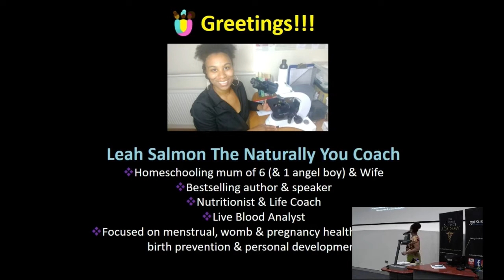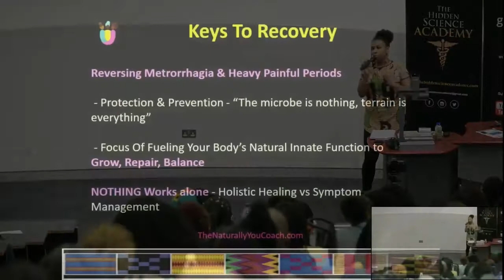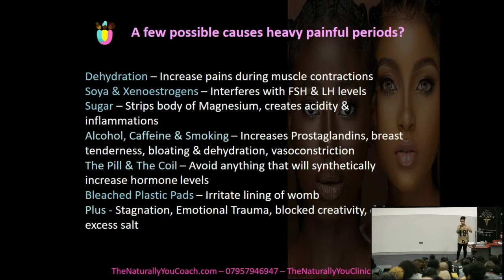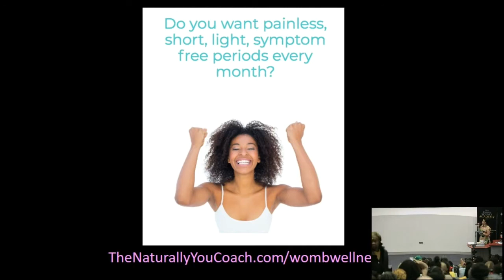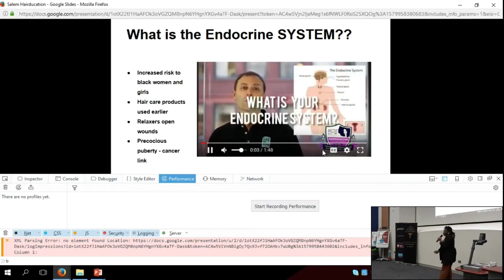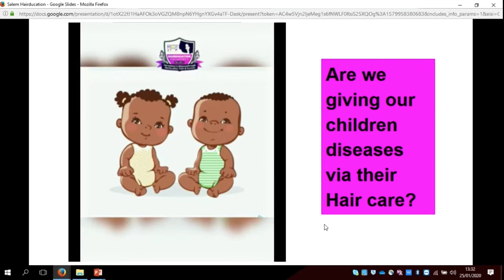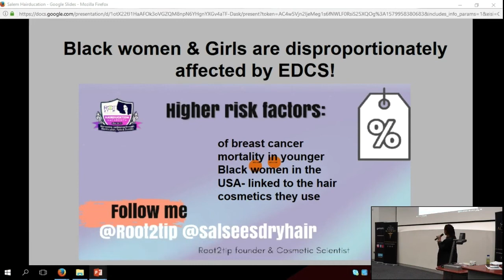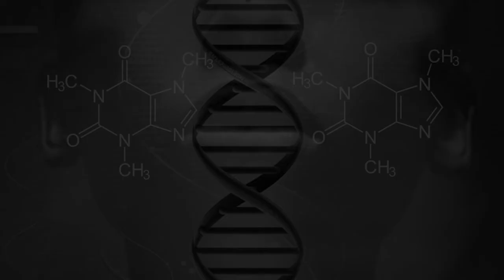The Hidden Science of Black Women's Health (2020 event) | Leah Salmon & Salem Wynter Baxter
Watch Leah Salmon and Salem Winter Baxter's very informative presentations from our 2020 Black Women's Health event. Leah Salmon talks about womb health and Salem Baxter talks about the hidden EDC's in hair products.